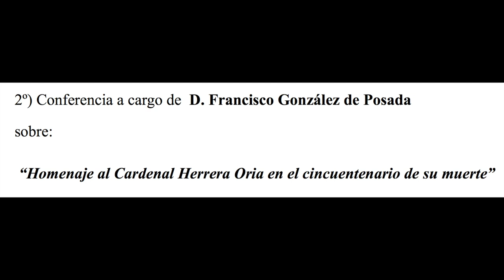Homenaje al Cardenal Ángel Herrera Oria en el cincuentenario de su muerte. CEM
Santander, 3 de Septiembre del 2018.
2º) Conferencia a cargo de  D. Francisco González de Posada
sobre:
 “Homenaje al Cardenal Herrera Oria en el cincuentenario de su muerte”